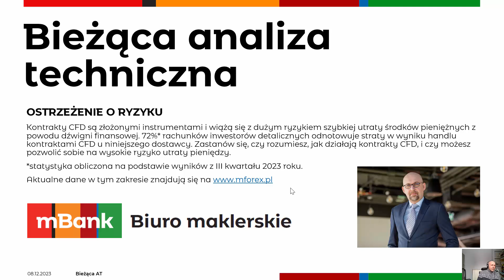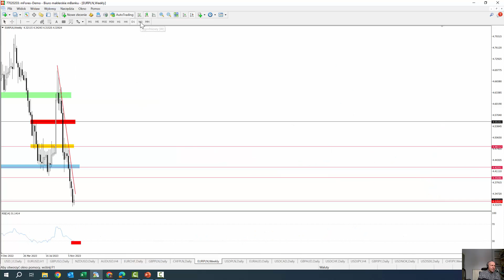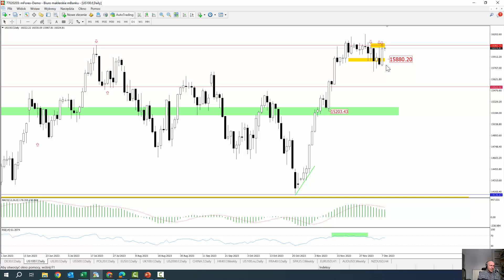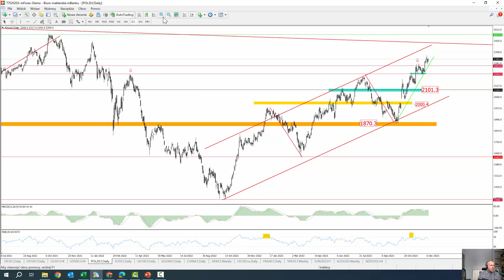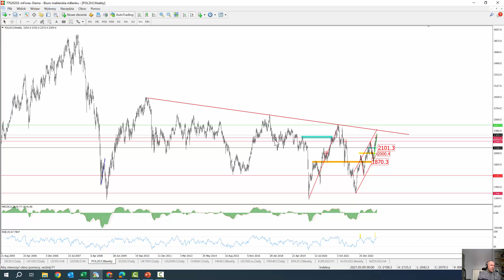Bieżąca AT - 2023 12 08